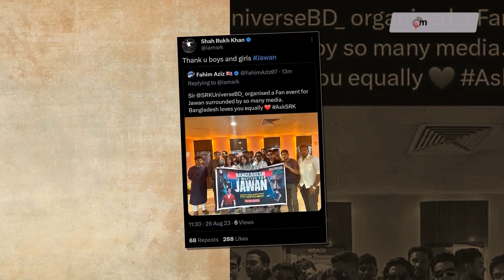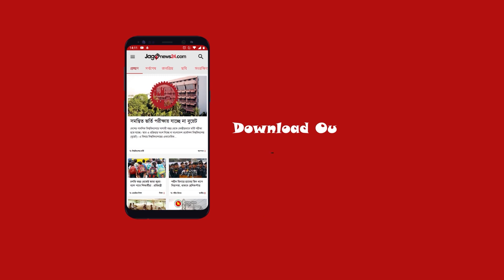এই সপ্তাহে যেসব সিনেমা আপনার জন্য | Bollywood Movie | Jago News